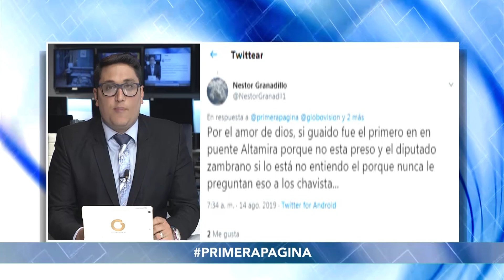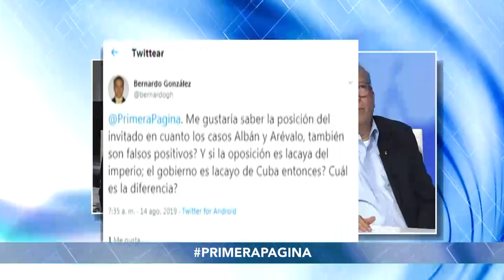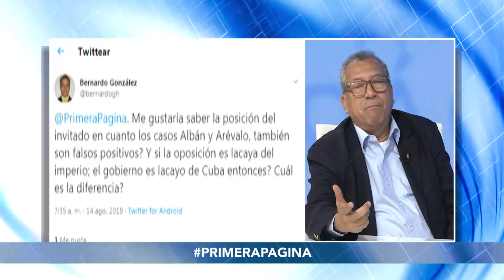Saúl Ortega | Primera Página | 2-1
Zuhe Rodríguez conversa con Saúl Ortega, Constituyente. Sobre consulta sobre elecciones parlamentarias , inhabilitación de diputados, posibles consecuencias del embargo económico introducido por EE.UU.